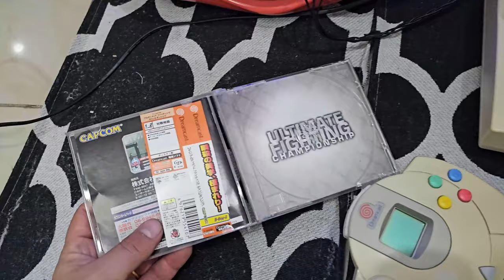Caixa de Video games do Japão